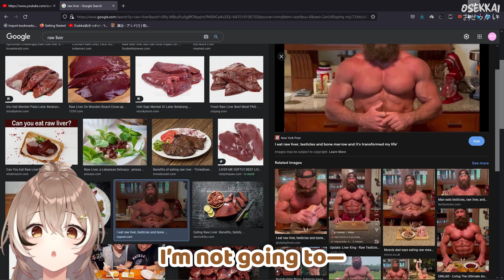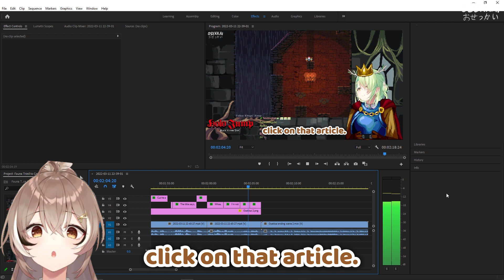Fauna ALMOST Succeed in Tempting Mumei to Return Back to Nature【Hololive EN | Fauna x Mumei】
Just one more step, but Fauna decided to be nice, and encourage Mumei to do her civilization duties instead. Mumei was also surprised to see a really 'red' man called the 'Liver King' while looking at raw liver photos on google.